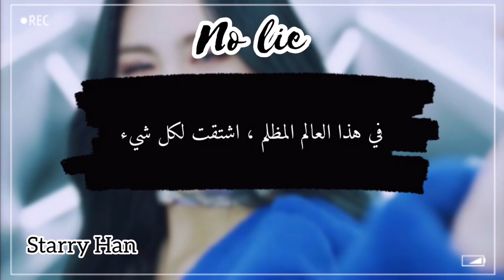EVERGLOW - NO LIE / Arabic Sub | اغنيه ايفرقلو نو لاي الترجمة العربية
[M/V] EVERGLOW - NO LIE / Arabic Sub | الترجمة العربية
No lie
ايفرقلو نو لاي مترجمه
Everglow dun dun arabic sub
Everglow dun dun مترجمه
Everglow dun dun مترجمه للعربيه
Everglow dun dun الترجمه العربيه
 مترجم Everglow dun dun
Everglow dun dun arab sub
song
arabic sub
مترجمه
مترجم
مترجمه عربي
الترجمه العربيه
اغنيه جديده
اغنيه ايفرقلو الجديده
ايفرقلو
All The Rights Back To The Real OWNER